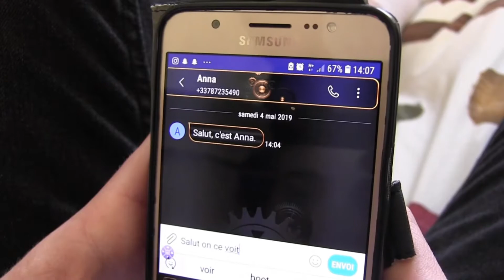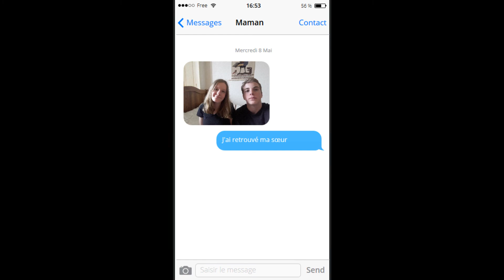Double nom, réalisé par Paul Lesueur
Court-métrage 2019 - atelier cinéma NDBA - Groupe de travail : Paul Lesueur, Nour Guerbas, Amélie Bebon, Olivier Labrosse, Elvyn Blanc, Maël Cardoletti